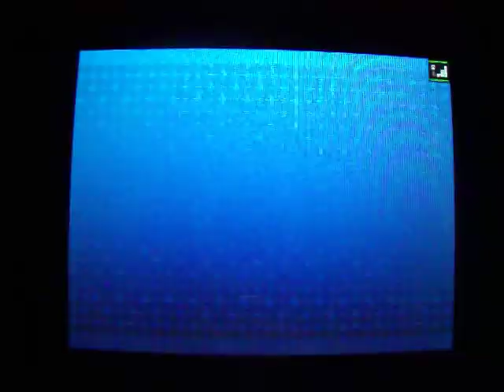Pokémon Black Catching Kyurem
this also goes for the white version